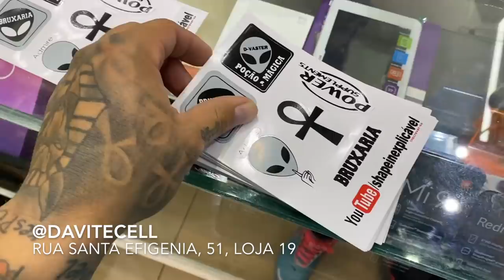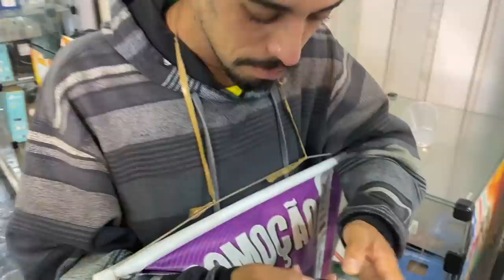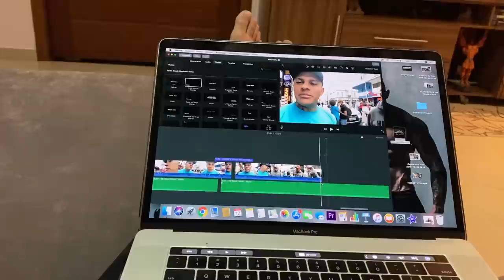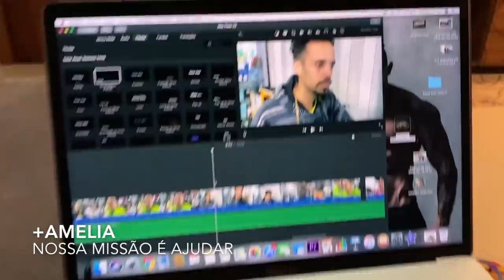ELE PRECISA DA NOSSA AJUDA